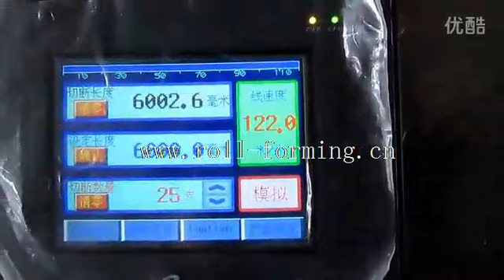Cold saw for Brizal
Cold saw for show